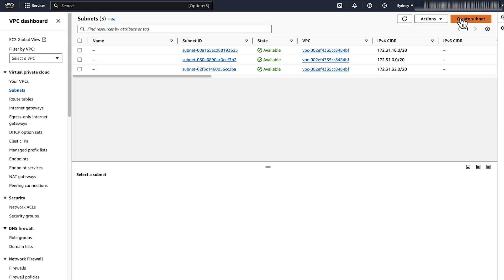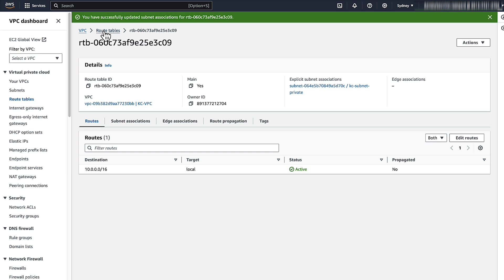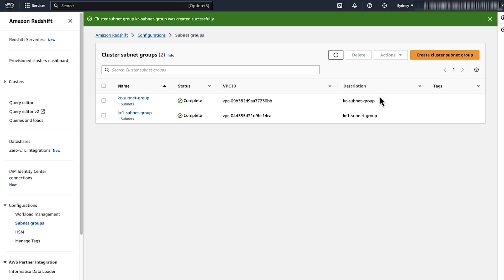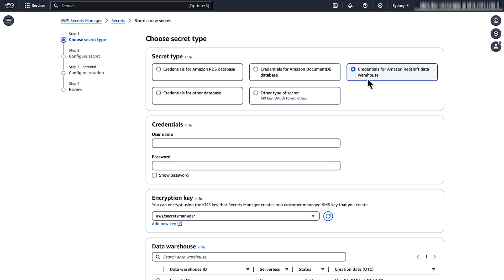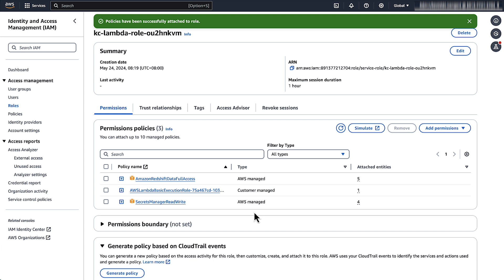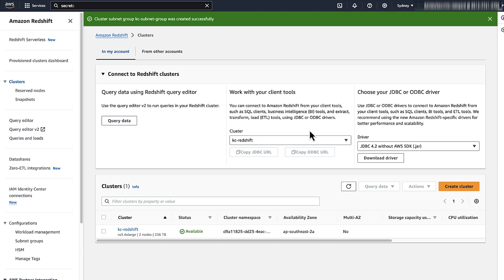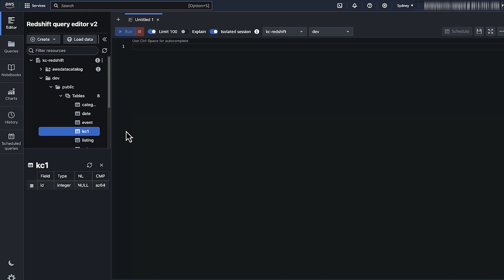How do I create an AWS Lambda function that runs queries in Amazon Redshift?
Skip directly to the demo: 0:08

For more details on this topic, see the Knowledge Center article associated with this video

Pallavi shows you how to create an AWS Lambda function that can run queries in Amazon Redshift.